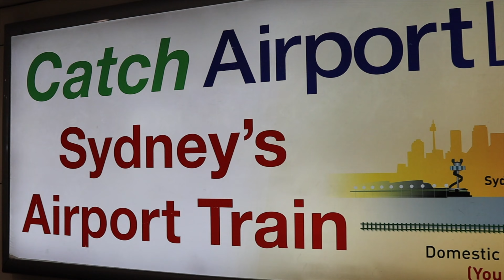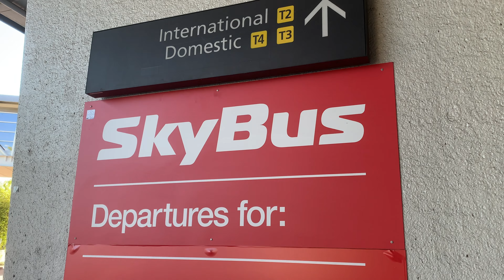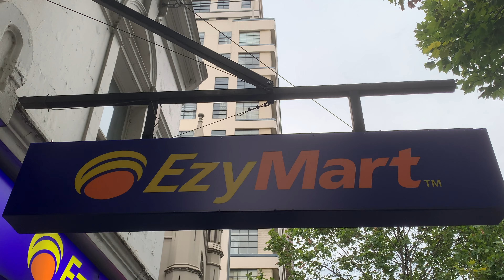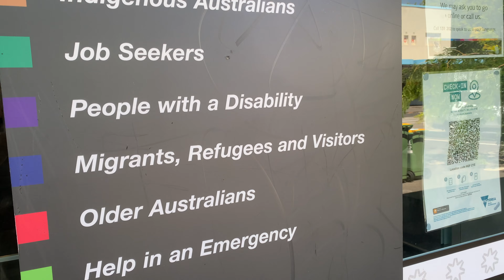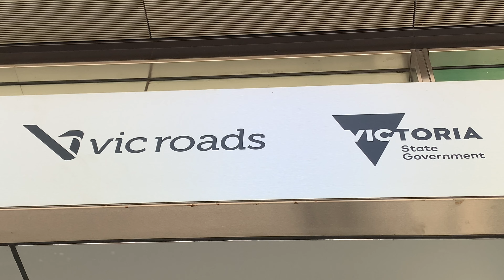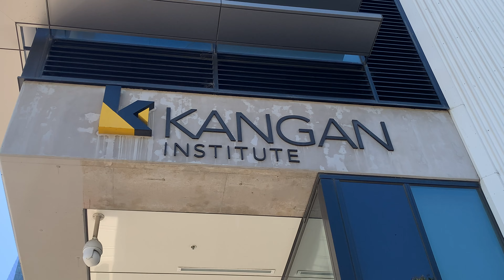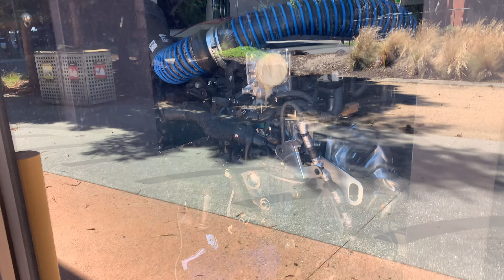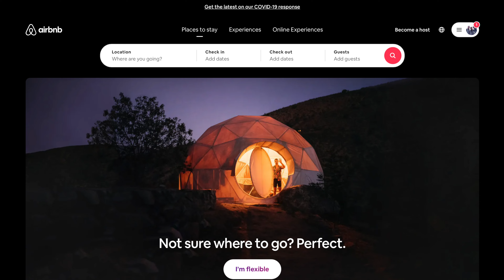أهم حاجات لازم تعملها أول ما توصل أستراليا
أول ما هتوصلوا أستراليا في كذه مكان و كذه حاجة لازم تخلصوها ، إنهارده جمعت ليكم أهم ٦ حاجات و أماكن لازم تروحوها في أول كام يوم ليكم هنا في أستراليا

 اللينكات دى حطوا فيها كل إستفسارتكوا حسب نوع الفيزا اللى أنتوا عاوزين تسألوا عنها و هما هيتواصلوا معاكوا 👍🏻 😃

فيزا الهجرة بكل أنواعها و فيزا المواهب الجديدة لأستراليا